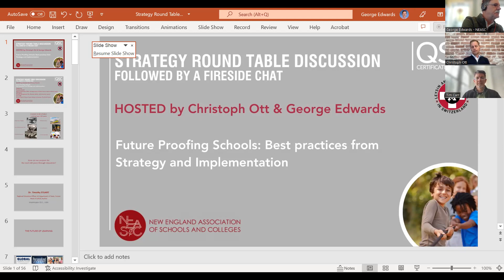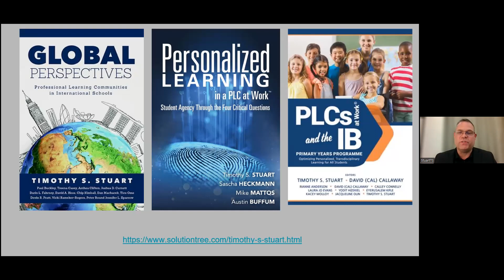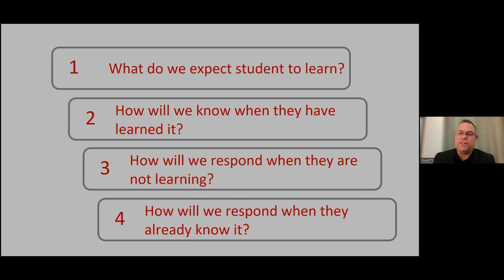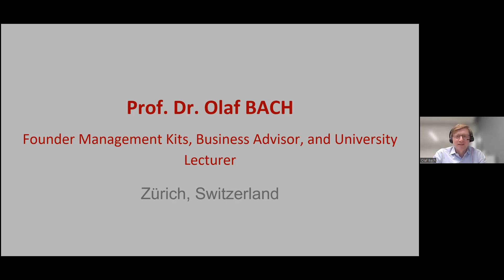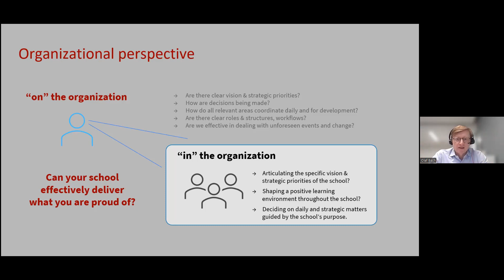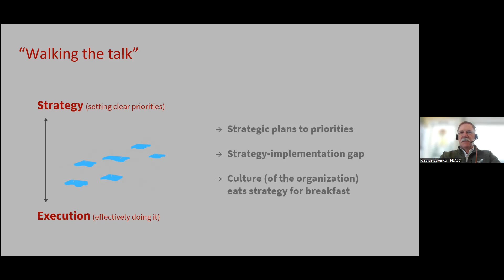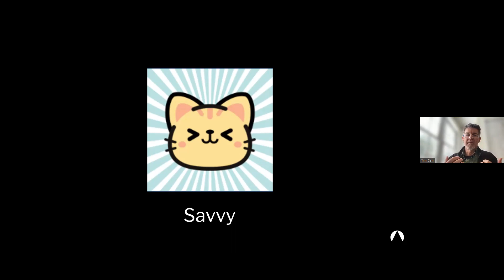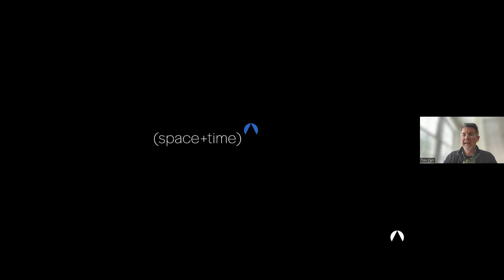Future Proofing Schools: Best Practices from Strategy and Implementation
NEASC Strategy Round Table: Future Proofing Schools: Best Practices from Strategy and Implementation
Co-hosted by Christoph M. Ott & George Edwards on November 15, 2022
PANELISTS:

Timothy STUART:
Regional Education Officer US Department of State, Former Head of School, Author

Olaf BACH:
Founder Management Kits, Business Advisor, and University Lecturer

Tim CARR:
Former Head of School, Senior Advisor at Avenues: The World School